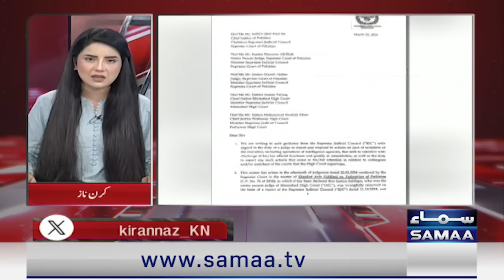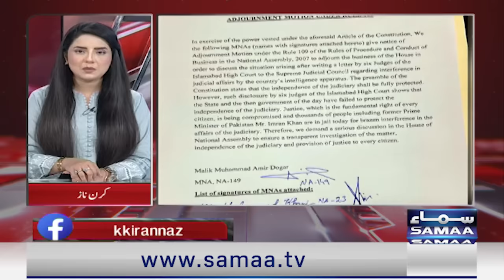Do Tok with Kiran Naz | Full Program | RIft in PTI|Final Decision|Big Blow for Powerful Institutions